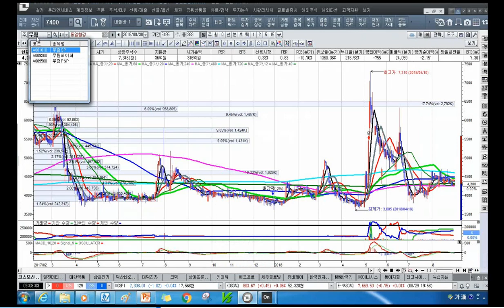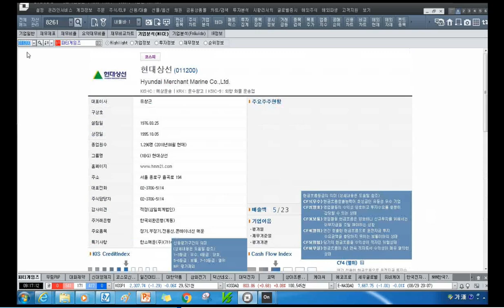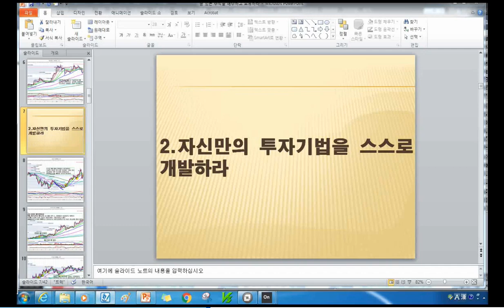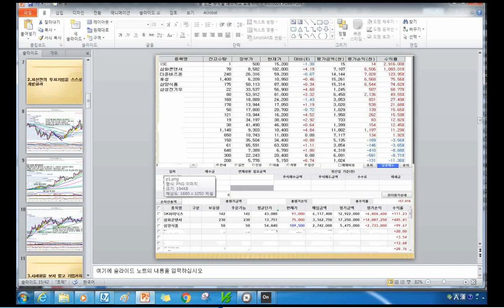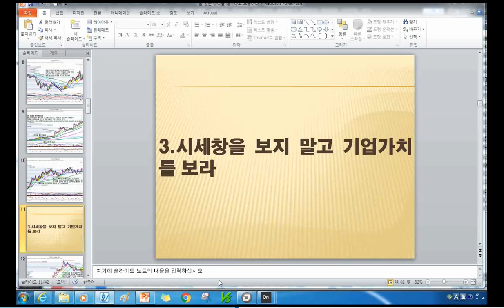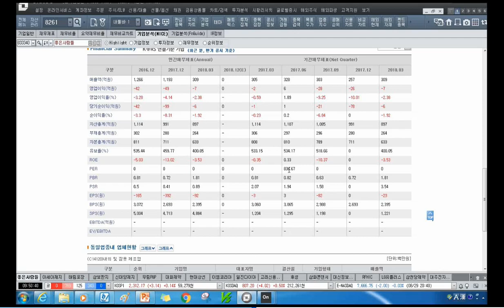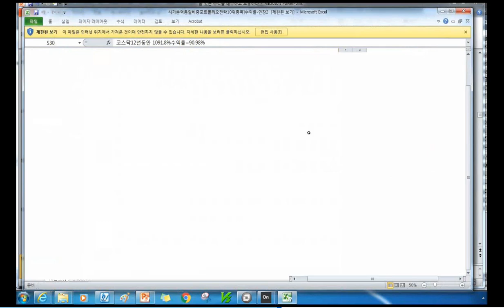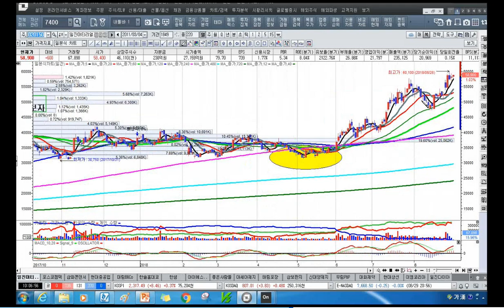[주식투자]꿈 있는 주식을 매수하고 보유하라[2018년8월30일]